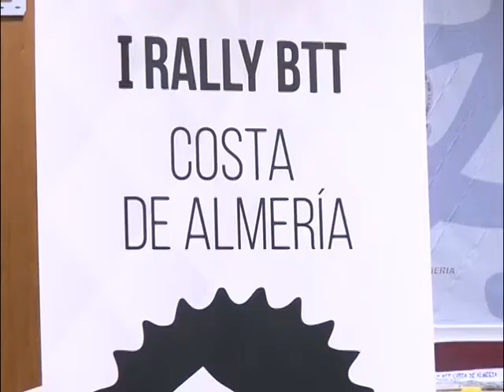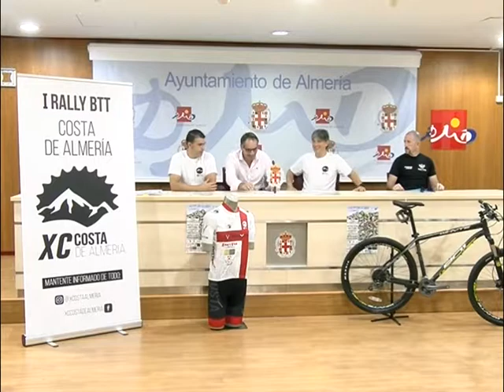20 09 18 BTT COSTA ALMERIA